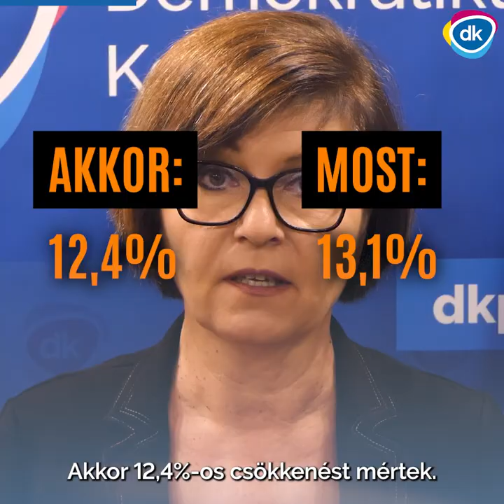Orbán Viktor miatt élünk rosszabbul, mint a Covid idején!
Hihetetlen. Idén az orbáni infláció miatt a magyarok kevesebbet vásárolnak, mint amikor a koronavírus-járvány alatt még az utcára sem mertek kilépni.